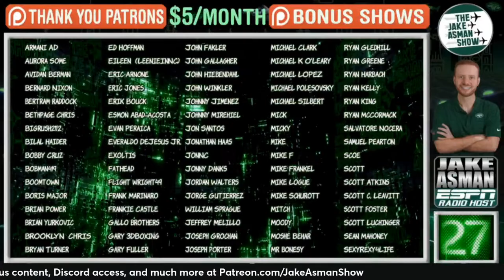Reacting to New York Jets GM Joe Douglas explaining the teams offseason strategy and Draft options!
New York Jets GM Joe Douglas met with the local NY Jets media at the NFL league meetings. What were the biggest takeaways from Douglas' comments? Jake Asman reacts to what Douglas had to say and shares his thoughts!